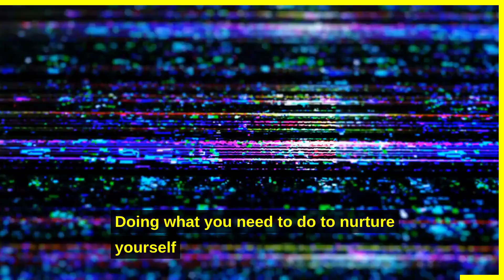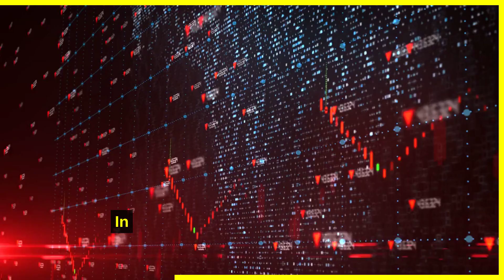Libra Horoscope - 01 March 2023